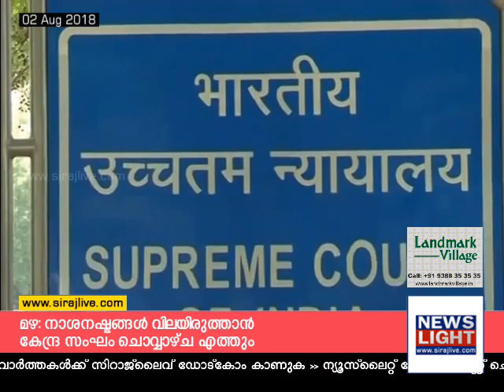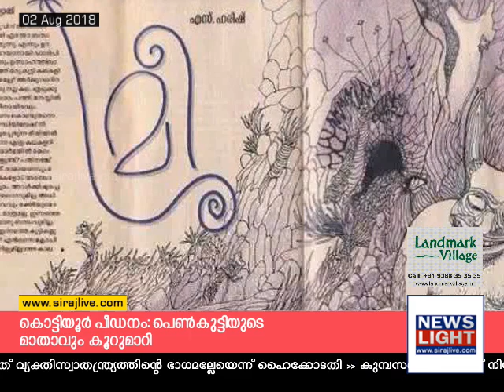വിവാഹേതര ബന്ധം: പുരുഷനെ മാത്രം ശിക്ഷിക്കുന്നത് എന്തിന്- സുപ്രിം കോടതി| NEWSLIGHT ON 02-08-2018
ന്യൂസ് ആങ്കർ: സയ്യിദ് അലി ശിഹാബ് തങ്ങൾ

ഓരോ ദിവസത്തെയും പ്രധാന വാര്‍ത്തകള്‍ ചുരുക്കത്തില്‍. ഈ ലിങ്കില്‍ ക്ലിക്ക് ചെയ്ത് സബ്‌സ്‌ക്രൈബ് ചെയ്യൂ...